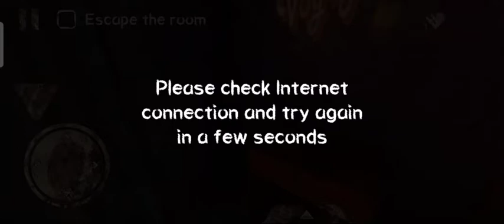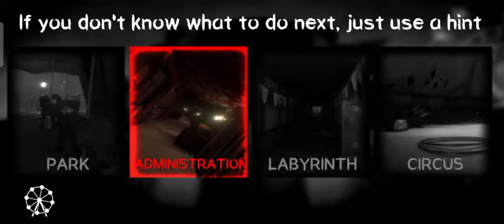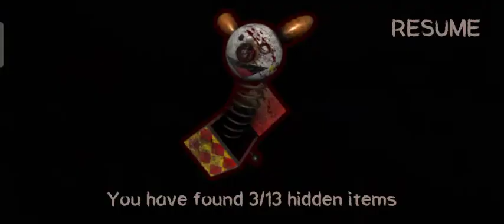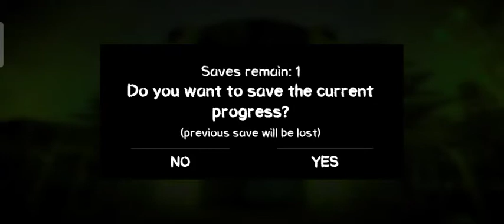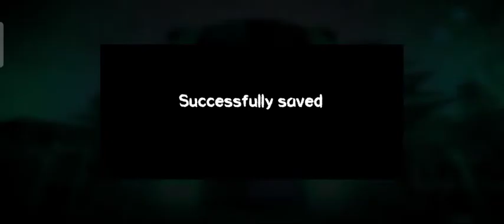dead park GOD FATHER GAMING PS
dead park